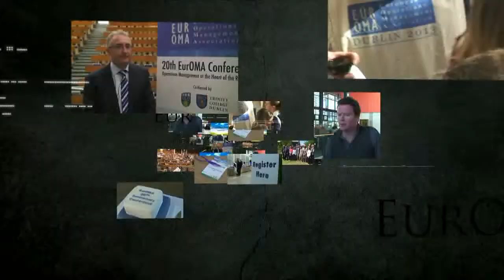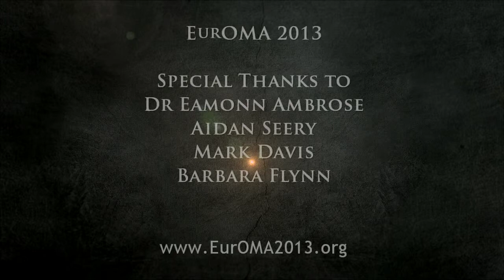Gaming & Simulation in Operations Management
EurOMA 2013 special session explore gaming and Operations Management Research, student learning and game logistics. Aidan Seery, Mark Davis, Barbara Flynn. Speaker Eamonn Ambrose